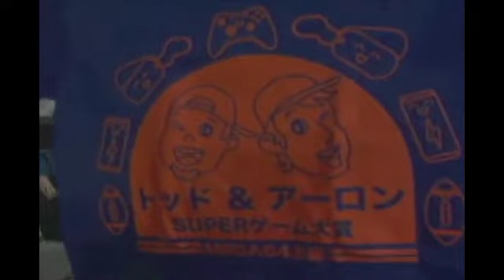Mega64 Podcast 240 - Robert Talks About the Brotaku Shirt Design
Robert K. Smith AKA TheCheeto discusses what he did to make the Brotaku Shirt